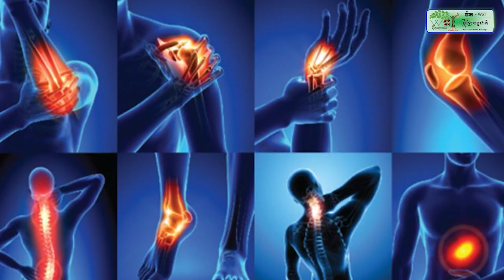នគរបាលម្នាក់ ស្រវឹងស្រា ជិះម៉ូតូលឿនជ្រុល ទៅបុកដើមប្រេងខ្យល់.ស្លា.ប់.